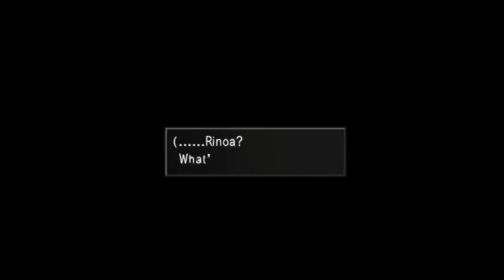Final Fantasy VIII 33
My longplay of the game Final Fantasy VIII (33)